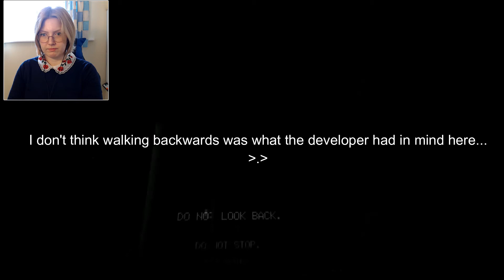I SCREAMED! | When the Darkness Comes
You want scary, this game has scary!